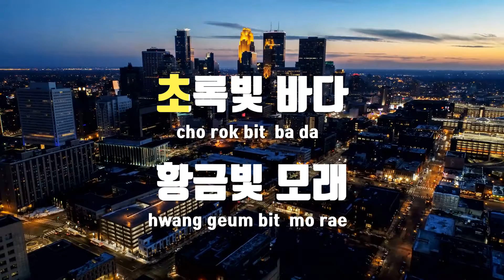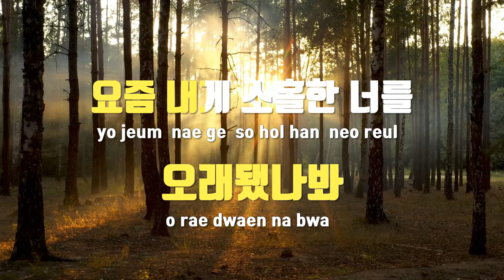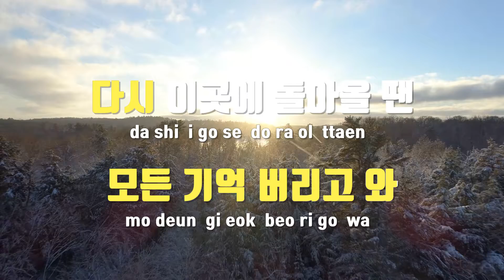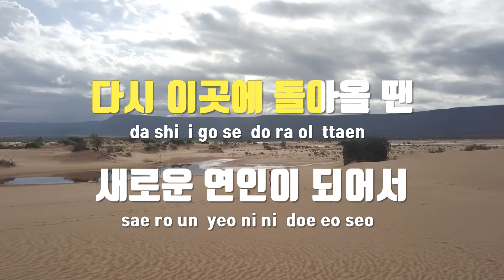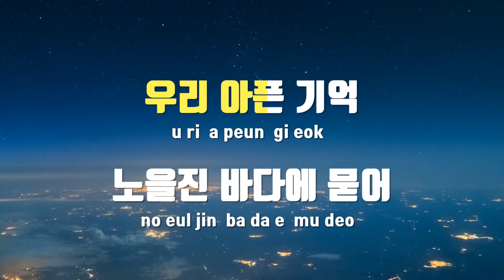[TJ노래방] 함께라면 - 한경일 / TJ Karaoke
함께라면  --  한경일